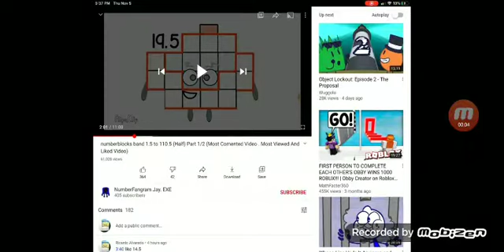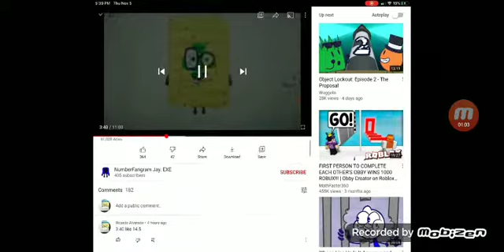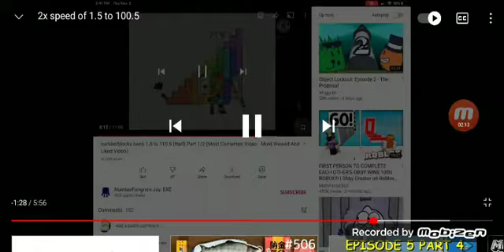8 Desember 2020